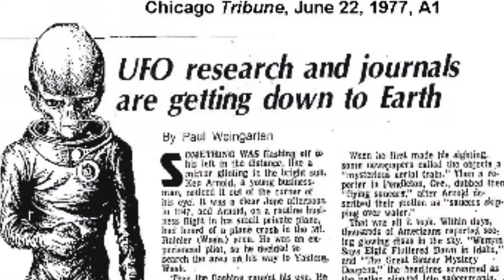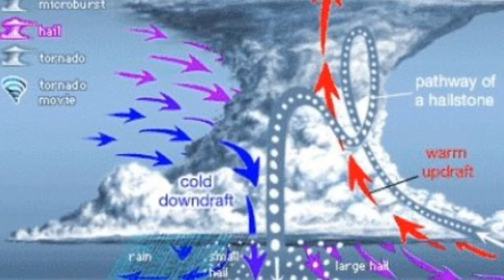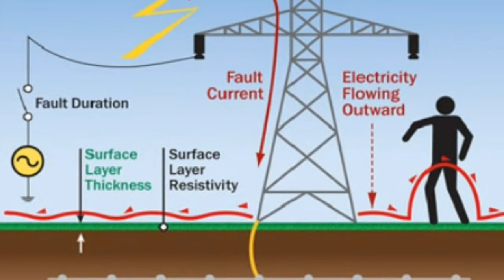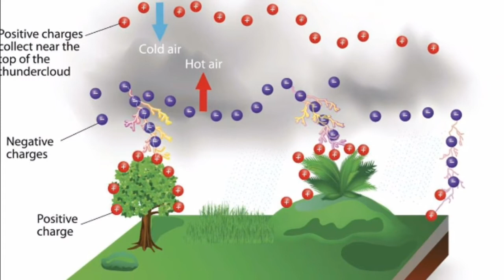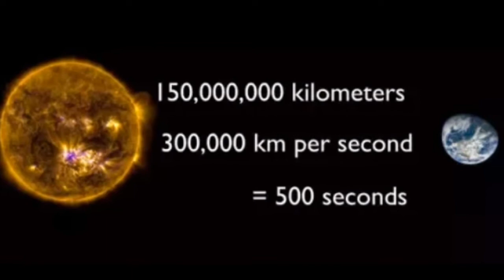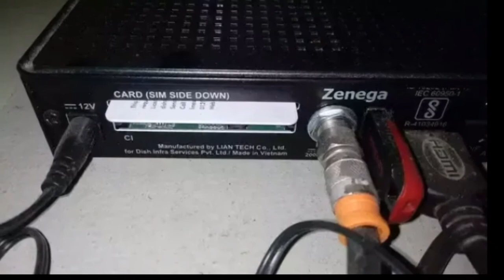Lightning Thunder In Telugu, |And How To Protect Ourselves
"హాయ్ ఫ్రెండ్స్ ఈ వీడియోలో నేను పిడుగు ఎలా పడుతుంది మరియు దానికి తీసుకోవాల్సిన జాగ్రత్తలు ఏమిటో చెప్పాను."

Following on Instagram :mahi__mahendar__nani